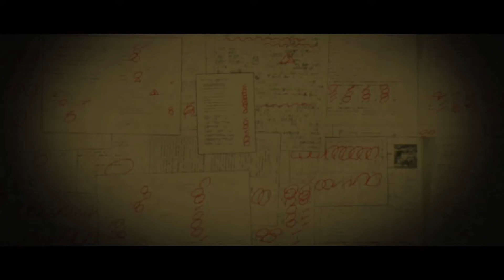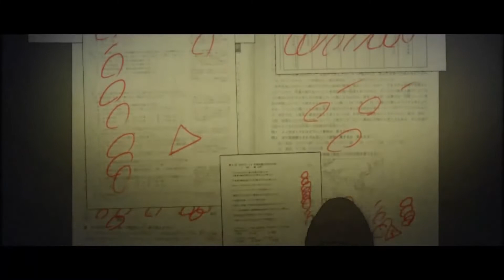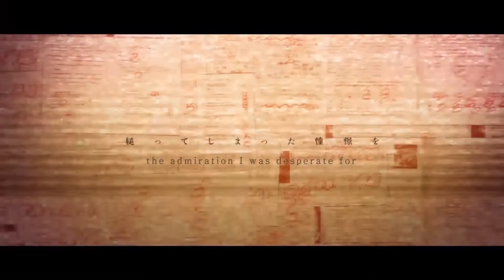Crowd And Noise / Caphat feat. Kagamine Rin (English Subs)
Helloooo! I managed to get caphat's permission to reprint, so Kanta and I were really excited to sub this! The lyrics are a bit sad the song's great nonetheless! I plan to do more of his worksin the future. c:

*I have permission from the composer to upload. My videos' only purpose is to share music with the english community in a respectable manner.

✾ Translation Notes ✾

The only line bugging me was rolled up rope, but I couldn't think of another way to word it rip

Special thanks to LJ Tatoon for helping with the vid!

✾ Follow Kanta ✾

✾ Follow Me ✾

✾ Lyrics ✾

壊してしまえ。
I'll destroy it.
壊してしまえ。
I'll destroy it.
縋ってしまった憧憬を
The admiration I was desperate for

棄ててしまえ。
I'll abandon it.
棄ててしまえ。
I'll abandon it.
虚構と嗚咽の向こう――
what's beyond fiction and tears

嗚呼
Ah

文学とサスペンス輪舞[ロンド]
Literature and suspense waltz together
表彰台　ドッペル　フィクション
"Winner's podium" "Double" "Fiction"
その答案は何点だ？
How many points did those answers get?
何点だ？
How many?
疑いたいよ
I want to challenge it.

案外、美學はしょうもないもんな
Surprisingly, aesthetics are worthless
ただしょうがないもんな
Just worthless
溢れ出す“嘘”を詠う
All they sing of are "lies"

藝術なんかで終れるなら
In the end, you don't need
転がったロープも必要はないだろう？
a rolled up rope for it to be art, right?

机上の血を拭ってでも
Even if I have to wipe blood off my desk
君に“敬意”を払おう
I will pay my "respects" to you

歪んでしまう。
I'll warp it.
歪んでしまう。
I'll warp it.

溶かした感情は酷く濁っていた
My dissolved feelings were a hideous muddy mess

だから
So

バイバイバイ
Bye-bye-bye
みんな
バイバイバイ
Bye-bye-bye
真っ赤なインクで全部染め上げて
A deep red ink bleeds over everything
“My name is”を粉々に
I want to break "My name is"
したい
into pieces
したい
into pieces
したいからさ
into pieces so

あい　アイ
There's
愛なんて
no love love love
ない　ない　ない
at all all all
世界をずっと睨みつけながら
I'll always be scowling at the world
叫ぶだろう嘆くだろう
screaming, grieving

箱庭の中でさ
I'll stay in my miniature garden
世界の絶命[おわり]まで

嫌い嫌い嫌い嫌い嫌い嫌い嫌い嫌い
I hate hate hate hate hate hate hate hate
存在　劣等　本能
my existence, inferiority and insticts
半透明　脳　I know.
the translucence, in my mind, I know

いないいないいないいない
There's no no no no
惰性した未来は要らないだろう？
need for a habitualized future, right?

捻くれた時代で、ただ
In these twisted times, I just want
謳っていたいのさカルディア
to sing praises to Chaldea

クラウド・アンド・ノイズ
Crowd And Noise
Crowd And Noise
融かした感情は　赫く どろッとした
My melted feelings were a sloppy red mess

笑えるのなら、そうしたさ。
If I could laugh, I would.
吐き出せるなら、そうしたさ。
If I could let everything out, I would.
嗚呼、盲目な人生だ。
Ahh, what a reckless life.

欠落の美徳
This virtueless
この“命[めい]”はお終い。
"fate" is now over.
終い
over
終い
over

バイバイバイ
Bye-bye-bye
みんな
バイバイバイ
Bye-bye-bye
したい
into pieces
したい
into pieces
したいからさあ
into pieces so

あい　アイ
There's no
愛なんて
love love love
ない　ない　ない
世界をずっと恨み続けてた
I always scowled at the world
ジレンマの泪は
I teared up at the dilemma
理性を枯れさせた
of my sense rotting away

壊してしまえ
I'll destroy
壊してしまえ
I'll destroy

棄ててしまえ。
I'll abandon it.
棄ててしまえ。
I'll abandon it.

もう
No one's here
いないいないいない
anymore more more
みんな
Everyone's
gone gone gone
どいつもこいつも全部籠の中
They're all in cages
ジ・エンドロール
It's the endroll
踊ろう
Let's dance
“此処じゃない何処か”でさ。
"somewhere other than here."
“ボク”を壊すまで
until "I" am destroyed